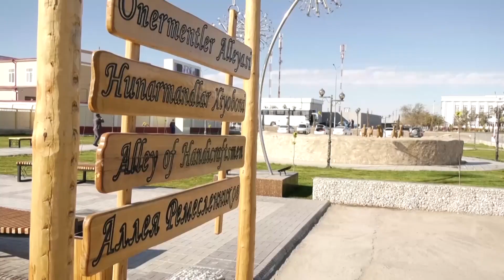озиммнин елиме жетпейди